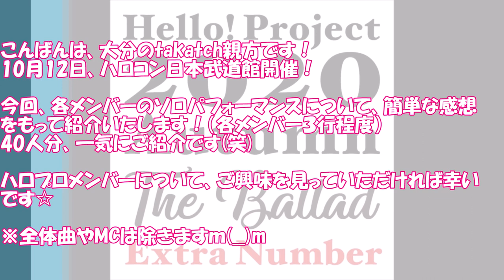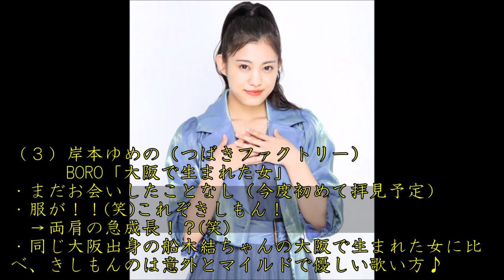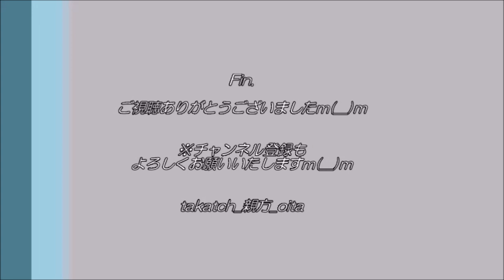【ハロプロ🎤】ハロコン日本武道館バラード2020 感想動画 By.大分の親方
10月12日、ハロコン日本武道館開催！

今回、各メンバーのソロパフォーマンスについて、簡単な感想をもって紹介いたします！（各メンバー３行程度）
40人分、一気にご紹介です(笑)

ハロプロメンバーについて、ご興味を見っていただければ幸いです☆
※全体曲やMCは除きますｍ(__)m
※あくまでも、一ハロプロヲタの個人的な感想程度で捉えていただいて構いません。

※１人あたり２０秒間です。→５人の節目ごとに再生開始時間を振っております。
0:00　オープニング
0:20（１）佐藤優樹（モーニング娘。’２０)
（２）宮本佳林（Juice=Juice）
（３）岸本ゆめの（つばきファクトリー）
（４）佐々木莉佳子（アンジュルム）
1:40（５）石田亜佑美（モーニング娘。’２０）
（６）谷本安美（つばきファクトリー）
（７）小野瑞歩（つばきファクトリー）
（８）小野田紗栞（つばきファクトリー）
（９）野中美希（モーニング娘。’２０）
3:20（10）上國料萌衣（アンジュルム）
（11）羽賀朱音（モーニング娘。’２０）
（12）工藤由愛（Juice=Juice）
（13）橋迫鈴（アンジュルム）
（14）笠原桃奈（アンジュルム）
5:00（15）山岸理子（つばきファクトリー）
（16）北川莉央（モーニング娘。’２０）
（17）小田さくら（モーニング娘。’２０）
（18）横山玲奈（モーニング娘。’２０）
（19）金澤朋子（Juice=Juice）
 6:40（20）小田さくら＆高木紗友希
（21）段原瑠々（Juice=Juice）
（22）生田衣梨奈（モーニング娘。’２０）
（23）森戸知沙希（モーニング娘。’２０）
（24）新沼希空（つばきファクトリー）
8:20（25）竹内朱莉（アンジュルム）
（26）松永里愛（Juice=Juice）
（27）加賀楓（モーニング娘。’２０）
（28）稲場愛香（Juice=Juice）
（29）高木紗友希（Juice=Juice）
10:00（30）牧野真莉愛（モーニング娘。’２０）
（31）岡村ほまれ（モーニング娘。’２０）
（32）山﨑愛生（モーニング娘。’２０）
（33）植村あかり（Juice=Juice）
（34）伊勢鈴蘭（アンジュルム）
11:40（35）秋山眞緒（つばきファクトリー）
（36）井上玲音（Juice=Juice）
（37）川村文乃（アンジュルム）
（38）船木結（アンジュルム）
（39）浅倉樹々（つばきファクトリー）
13:20（40）譜久村聖（モーニング娘。’２０）
13:45【MVP】